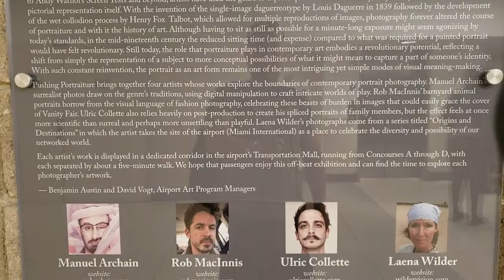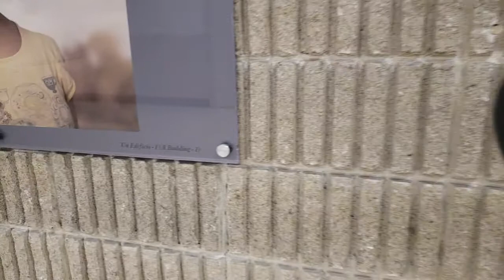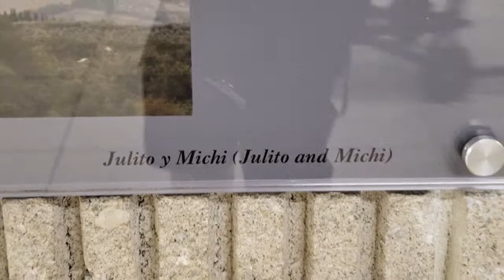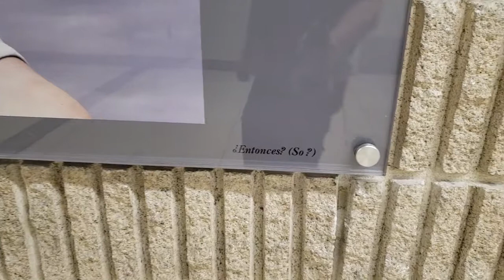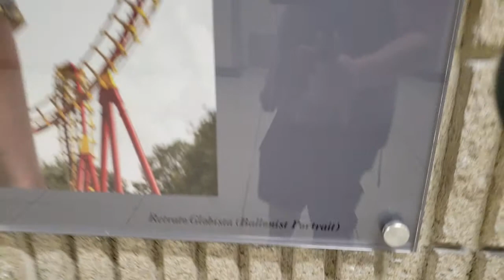Pushing Portraiture at ATL Atlanta International Airport 20190425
Hartsfield-Jackson Atlanta International Airport Art Program

The Airport Art Program develops and integrates art, exhibits and performances into the fabric of the ATL environment for the benefit of passengers and employees. The Art Program has three major components: commissioning artists to create site-specific artwork, presenting rotating exhibitions and scheduling performing arts series. Each part of the program strives to meet the Department of Aviation’s goal of becoming the world’s best airport by exceeding customer expectations.

Permanent Exhibits
Flight of the Spirit by Colleen Sterling – Located in Concourse T north corridor
Flight Paths by Steve Waldeck – Located in the transportation mall between Concourses A and B
The Conversation by Agnes Nyanhongo – Located in the transportation mall between Concourses T and A
A Walk Through Atlanta History by Ayunini Media – Located in the transportation mall between Concourses B and C
Natural Wonder by Don Cooper – Located on Concourse C at the Centerpoint
The Navigation Project by Vicki Ragan – Located next to Gate E11
Saints by Radcliffe Bailey – Located above the Concourse E escalators.
Veneers by Amy Landesberg – Located in the Concourse E and F connector corridor
airFIELD by Uebersee – Located in the Concourse F international atrium
Mammatus by Christopher Moulder – Located in the international terminal arrivals level

Rotating Exhibits
Courage Under Fire – Located in the domestic atrium
Dramatic photography of the Freedom Riders during the civil rights movement
Nature Revealed – Located in the Concourse T north display cases.
A show of sculpture, painting and installations by artists who find inspiration in nature.
Youth Art Galleries – Located on Concourses T, D and E
Exhibits of Georgia’s K-12 student artwork. It rotates quarterly.